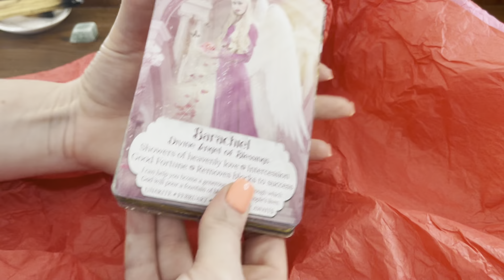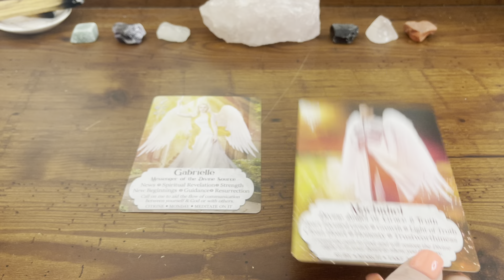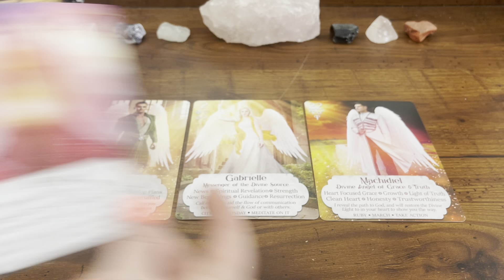Pisces ✨ NEW Cards 😍 + A quick message spirit wants you to hear! 🥺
I AM NOT accepting personal readings at this moment.

💥TAROT CARDS💥
💥LOVE ORACLES💥
Dark Confessions of the Soul: Messages 1 (*Etsy*)
Messages od Lovge Oracle (*Etsy*)